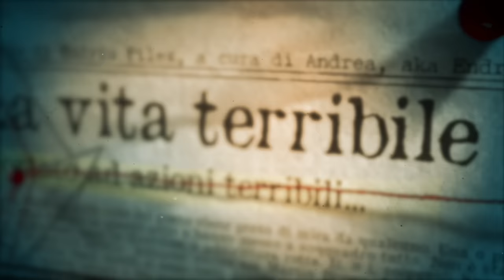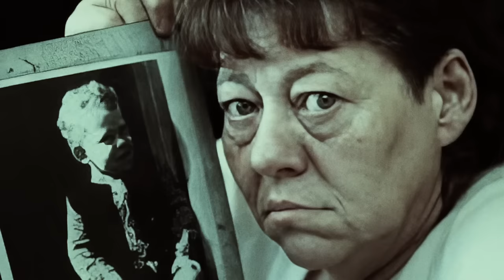KlLLƎR A 11 ANNI - CAS0 MARY BELL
Il CAS0 Mary Bell ha sconvolto e interessato l'intera Gran Bretagna, e poi tutto il resto del mondo. Ultimamente però, pare sia stato quasi dimenticato. Per cui sono qui a ricordarvi la storia della bambina KlLLƎR a 11 anni.

In questo video